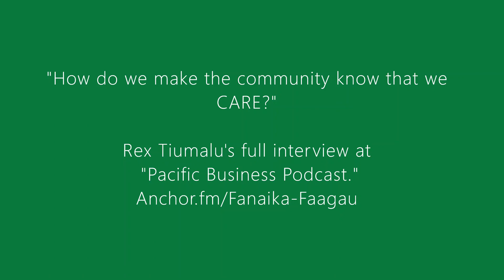Rex Tiumalu on the Entertainment Business 🔥💲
PSIA video converted from audio of "Pacific Business Podcast."

Interview with Rex Tiumalu about his passion for the fireknife dance, his dedication to Samoan/Polynesian culture, his gratitude for his family and friends, his line of business, and his excitement to serve the community. (Watch til the end to see Rex's performance videos.)

The Mana Collective is Samoan, Pacific Islander owned and managed. Lani, Cam, and Rex make a great Mana Collective team because they care for and respect each other. Rex shares his experiences and insight into working as a dancer and running businesses.
Photos credit: Rex Tiumalu
Videos credit: Rex Tiumalu

The first half of the interview is uploaded here, but please visit “Pacific Business Podcast” to hear the full talk.

The entire audio is about 1 hour and 30 minutes long, and it's worth it. You may want to download the podcast episode because there are many pearls of wisdom among the laughter and tough topics.

-Keep an eye out for the film, "Inner Battle", which is set to be released in 2022.
-Make sure to check out Rex's podcast, "Fireknife Life Podcast" at: anchor.fm/fireknifelife
-Stay up to date with The Mana Collective projects and entertainers